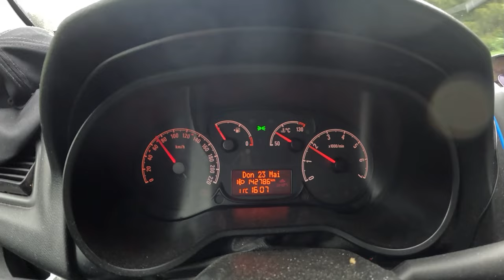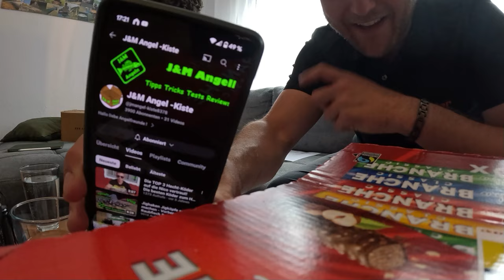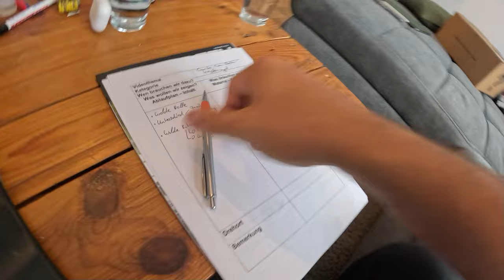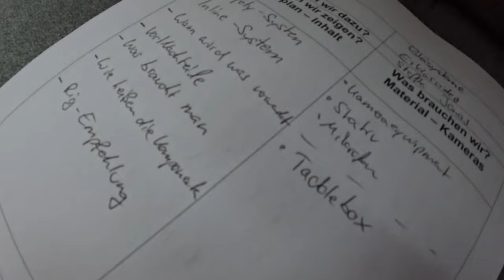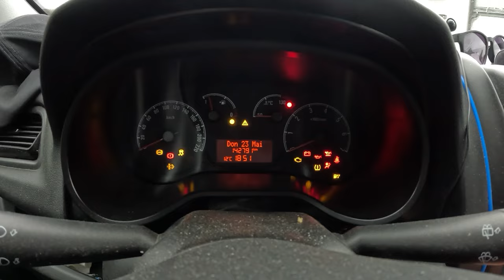Karpfenangeln für ANFÄNGER!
Karpfenangeln für Anfänger oder Karpfenangeln für Beginner war schon letztes Jahr eines unserer beliebtesten Formate! Und genau deshalb wollen wir hier nochmal anknüpfen und dieses Format nochmal richtig pushen! Wir wollen gerade Anfängern zeigen wie man beim Karpfenangeln vorgehen kann und dabei möchten wir wirklich auf die Basics zurück. Heißt wir wollen wirklich Schritt für Schritt das moderne, komplexe Karpfenangeln in einfache und übersichtliche Videos runterbrechen um euch einen einfachen Einstieg in dieses tolle Hobby zu ermöglichen!

WENN DU EINE TOLLE IDEE ODER EINE FRAGE HAST, DANN SCHREIB ES IN DIE KOMMENTARE UND WIR WERDEN VERSUCHEN DAS THEMA BESTMÖGLICH IN EINEM VIDEO ZU VERPACKEN!

Vergiss nicht, das Video zu liken, zu kommentieren und zu teilen! 🚀

ℹ *Wer Produkte über diese Links einkauft, unterstützt diesen Kanal. Der Preis bleibt dabei exakt der Gleiche für euch.

Youtuve Audiobibliothek